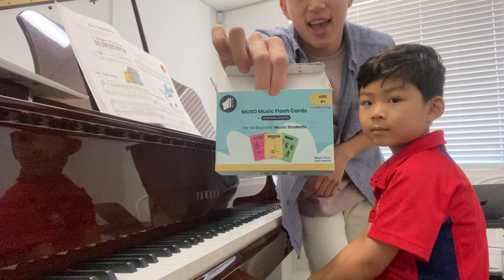BEGINNER LESSONS WITH 5YO ERIC ~ part 1 👦🎹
Beginner lesson tutorial featuring Director of Muso Music Academy, Lawrence Ng and 5 year old Eric Peng.

Enjoy this in depth lesson that showcases how MUSO teachers build muscle technique at a young age.

Lesson plan:
-5 finger exercise
-wiggling game to recognise finger numbers
-3 Pieces from Bastien’s level one (we recommend Prima A for pure beginners first)
-2 Pieces from Thompson’s part one